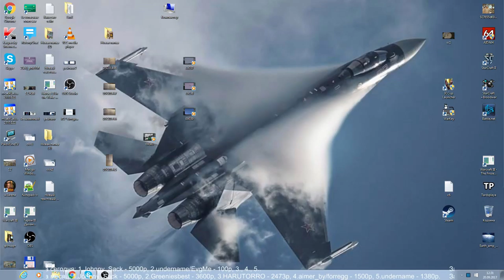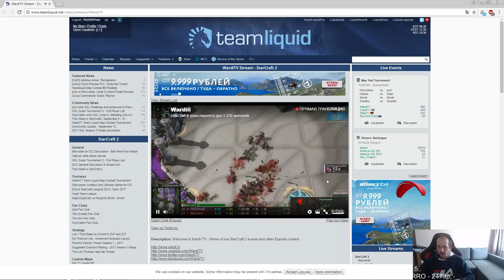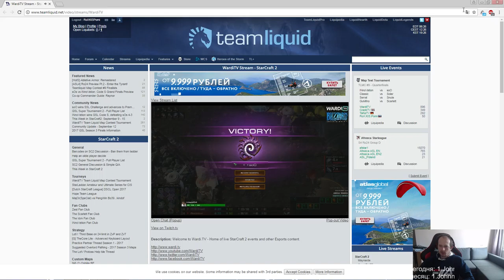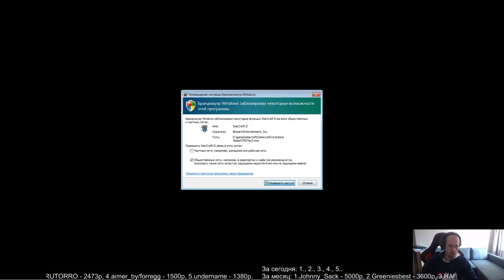Map test - tiebreak + 1/4 (20.09.2017) Pomi